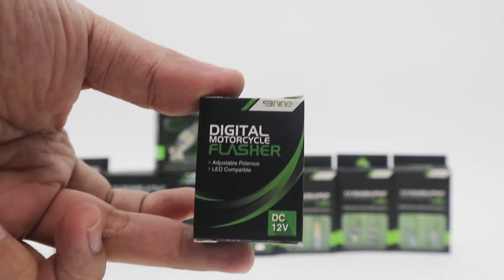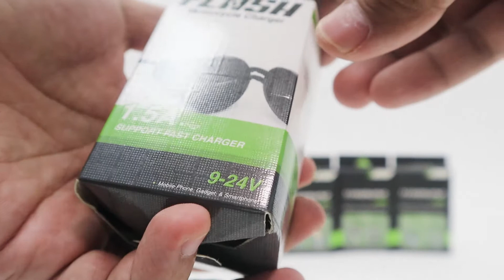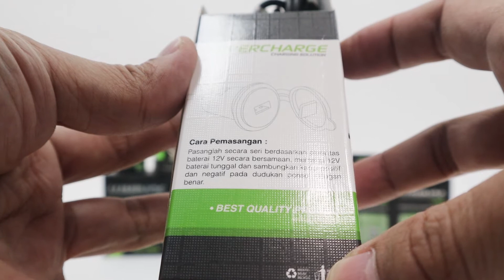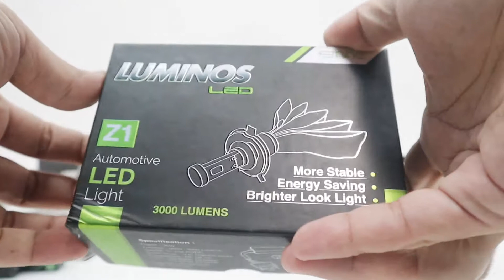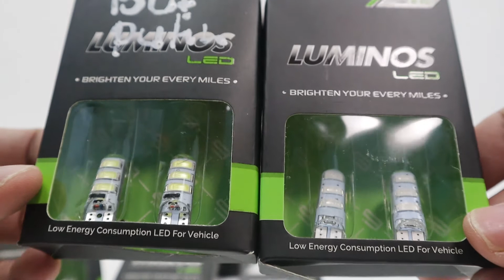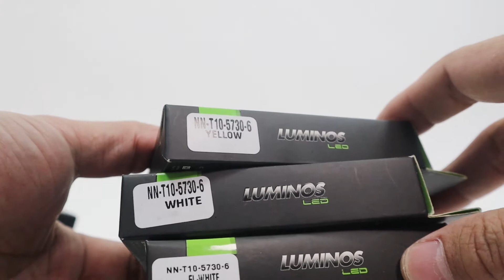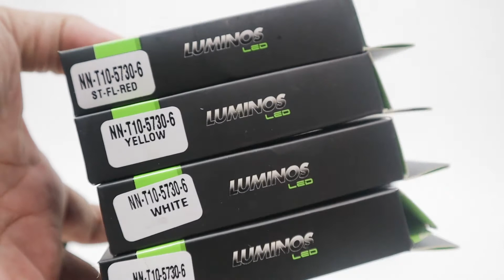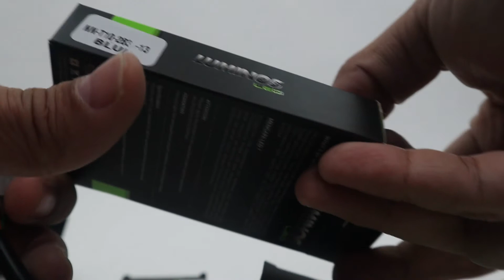LUMINOS LAMPU LED TEST PRODUQ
Kali ini kita unboxing dan test produk luminos 7 macam jenis

1.unboxing flasher sen luminos
link pembelian

2.unboxing charger hp usb flash luminos
link pembelian

3.test lampu led utama H4
link pembelian

4.test lampu led utama Z1
link pembelian

5.test lampu sen senja luminos t10 jelly
link pembelian

6.test lampu sen senja luminos t10 13 mata
link pembelian

7.test lampu sen senja luminos t10 10 mata
link pembelian

Mau menjadi sahabat saungmotor untuk mendapatkan diskon belanja di Toko Online Saungmotor Atau Pingin Mendapatkan Kesempatan Memenangkan Give Away Setiap Bulan nya

Salam Sahabat Saung.